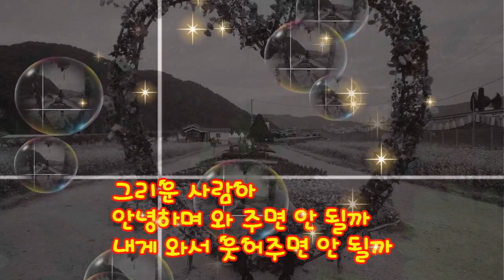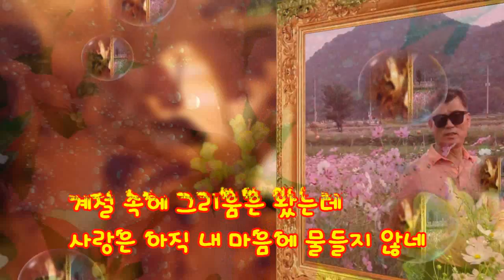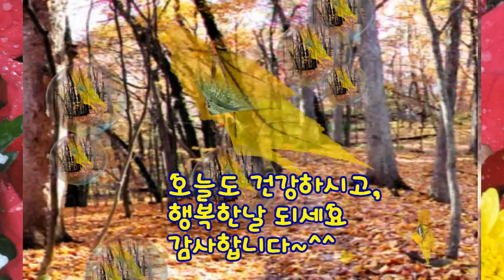하동북천 코스모스 메밀 축제